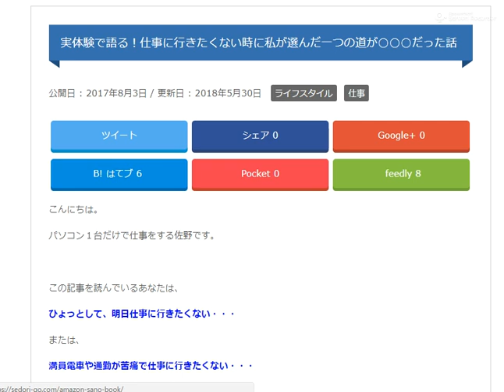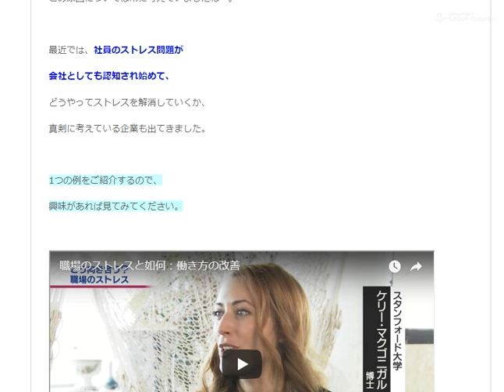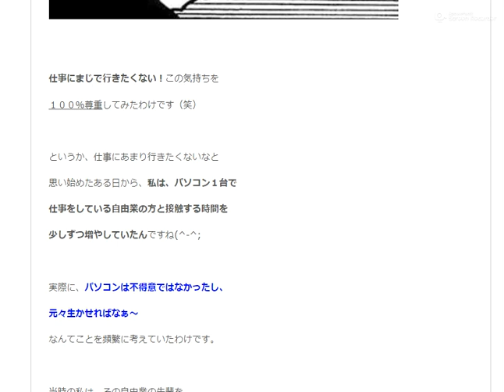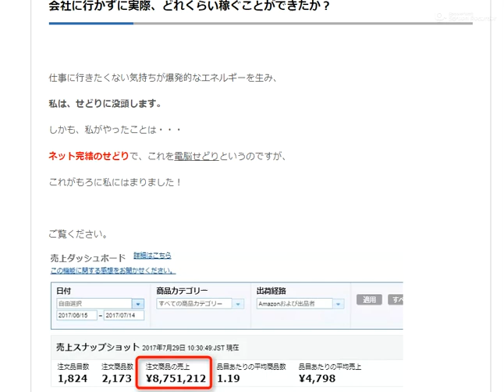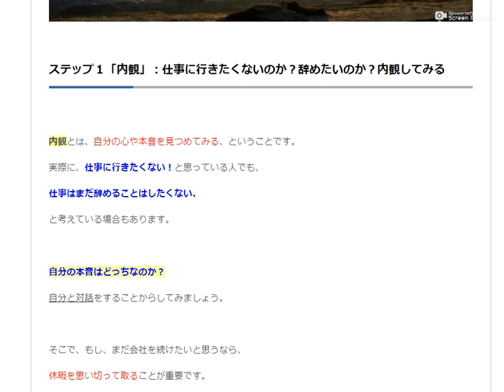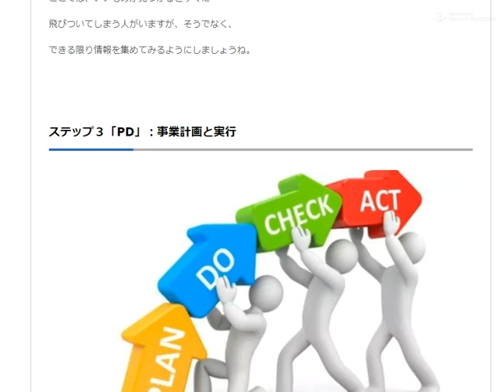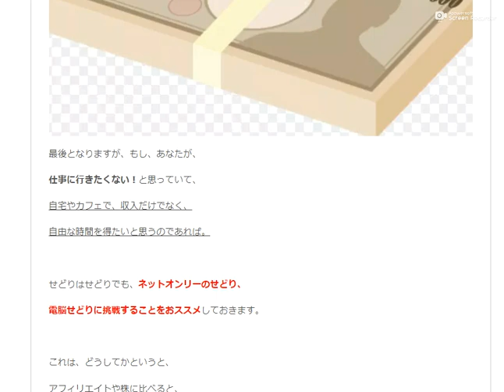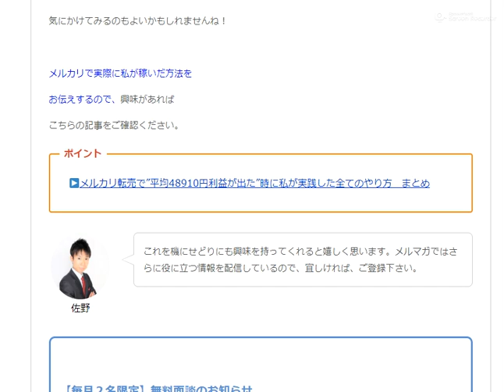実体験で語る！仕事に行きたくない時に私が選んだ一つの道が○○○だった話